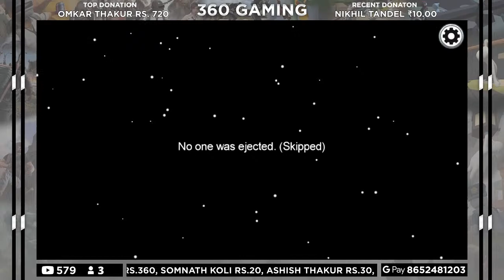THERE IS ANNA CHIMBORI AMONG US // AMONG US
THERE IS ANNA CHIMBORI AMONG US // AMONG US // HINDI MARATHI LIVE STREAM

NOTE : Verify Mobile Number on their Discord Account  [ Recommended ]

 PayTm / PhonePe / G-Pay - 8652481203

Hello Everyone

Phone : iPhone 7 Plus [4 Fingers Claw + Gyroscope]

PC Specification :

Processor : AMD Ryzen 3 2200G with Radeon Vega Graphics 3.50 Ghz

Motherboard : ASUS EX-A320M-Gaming

Graphic Card : NVIDIA Geforce Gtx 1050 ti 4GB Dual-Fan OC Edition

RAM : HyperX 8 GB DDR4 Buffer-less

Power Supply : Cooler Master MWE 450W 80 Plus

Cabinet : Cooler Master Elite 310C

Monitor 1 : DELL 21.5 inch SE2219HX

Monitor 2 : Samsung SyncMaster S19B150

Keyboard : ZEBRONICS Gaming Multimedia USB Keyboard Transformer

Mouse : ZEBRONICS Gaming Multimedia USB Mouse Transformer

Microphone : Maono AU-A04 Condenser Microphone Kit

Headphones : i-Ball Rocky Headset

Router : TP-Link TL-WR841HP High-Power Wireless-N Router